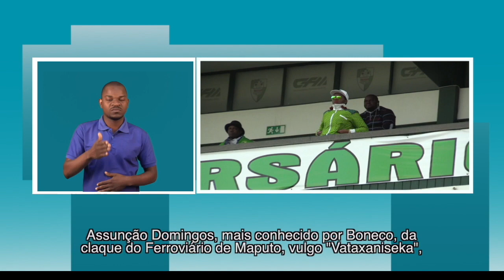CHICOTADAS PSICOLOGICAS NO MOÇAMBOLA 2019